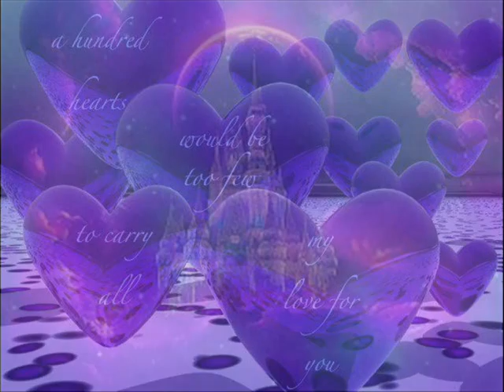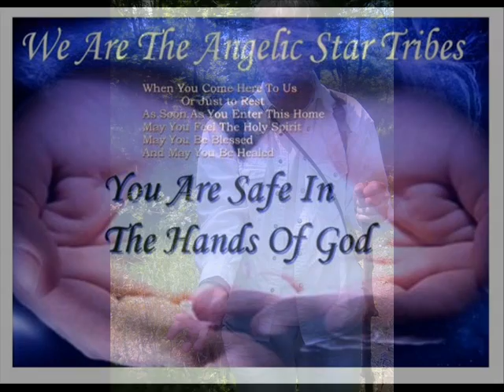Magic-Tom Kenyon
Svetosti zenice oka moga
ljubavi sakrivena u trenu samospoznaje
Gnoza mi te podari,i
tvoj zvezdani miris me seca Izvora,
kada Jedno bedosmo.
Milo moje,tvoja je neznost
sustina bica moga
Toplina tvoja mirisom sna
tka mrezu ciklusa ponavljanja
i vraca me nultoj tachci,
vraca me samosecanju
Beskrajne praznine.